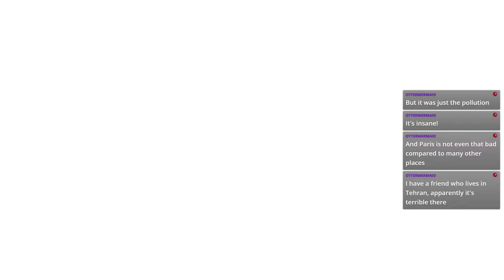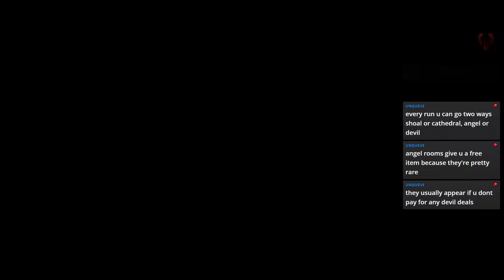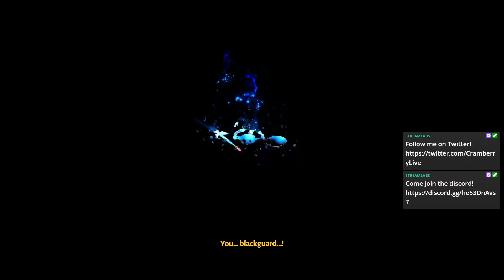Post-credits Grind - Day 19 | !discord !backseat !spoilers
Streamed 02/08/2021